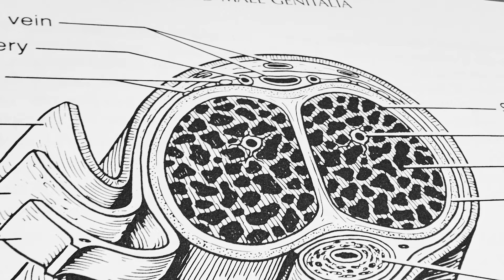Qu'est ce qu'un implant pénien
Aujourd'hui, le Dr Sébastien Beley nous explique ce qu'est un implant pénien et dans quel cas une pose peut être envisagée.